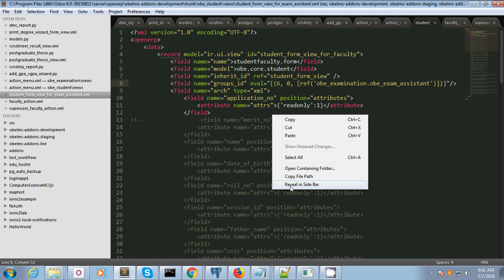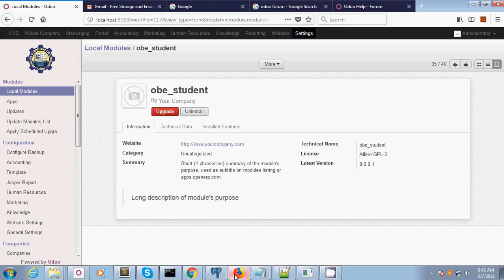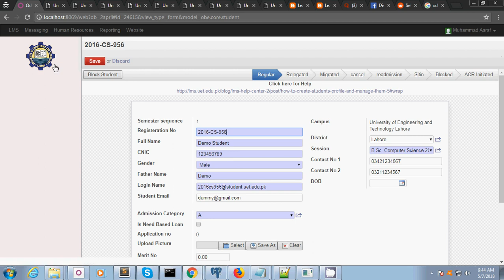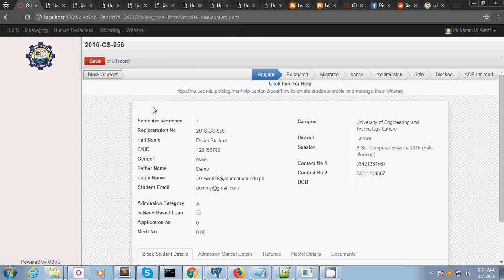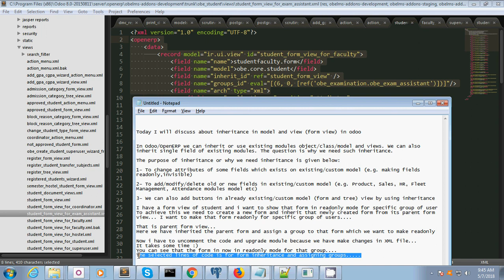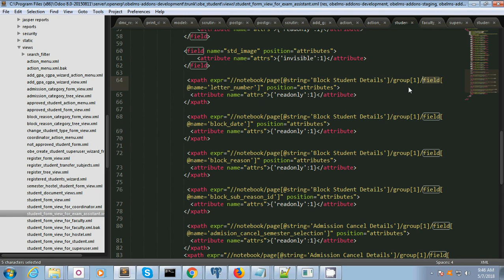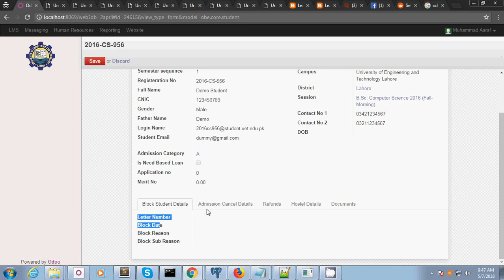Inheritance in models and views in odoo | Learn OpenERP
1- Inheritance in Views
2- how to inherit view in existing module. | Odoo
3- how to Inherit the product form view | Odoo
4- Help with XPath and View Inheritance | Odoo
5- How to inherits views and replace any fields in views in Odoo